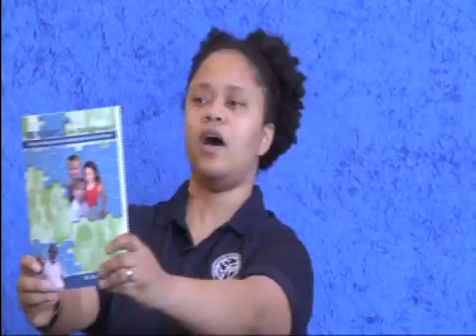"Challenging Assumptions" Poverty Workshop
In this (1.25-hour) presentation made in 2015 at Madison's Our Lady Queen of Peace Parish, SVdP Madison staff member Josie Montañez-Tyler offers insights into forms and effects of poverty -- as well as communication across the barriers that mark poverty. Josie's thoughts derive from her family's experience, her work with people served by the Society of St. Vincent de Paul, and the important research of Dr. Donna Beegle, author of "See Poverty ... Be the Difference."